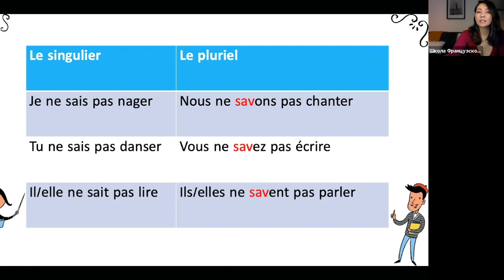Cпряжение в présent №2: savoir